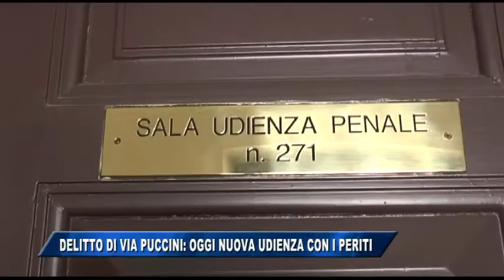19/07/2017 - DELITTO VIA PUCCINI: OGGI NUOVA UDIENZA CON I PERITI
IL NOTIZIARIO (mercoledì 19 luglio 2017) - Quella odierna è stata la giornata delle perizie medico legali nell'aula della Corte d'assise presieduta dal dott. Filippo Gullotta, ove si è celebrata una nuova udienza del procedimento che vede imputato Tiziano Castellani, il venditore di aspirapolvere Vorwerk Folletto accusato di omicidio volontario aggravato, rapina e tentativo di disastro. Castellani è infatti ritenuto l’autore dell’assassinio  di Nerina Zennaro Molinari, l’anziana di 87 anni barbaramente uccisa il 22 gennaio del 2016 nella sua casa di via Puccini 32 a Trieste.
L’udienza si è celebrata in due momenti, la prima parte al mattino con la deposizione del dottor Fulvio Costantinides, perito della procura della repubblica di Trieste, mentre al pomeriggio è stato audito il dott. Antonello  Cirnelli, incaricato dal collegio difensivo di Castellani, guidato dall’avv. Maurizio Paniz.
Costantinides ha spiegato le risultanze dell’esame autoptico effettuato sul corpo della donna, individuando come causa probabile del decesso la rottura del rachide cervicale ma anche sottolineando come alcune sue valutazioni si basino sulle analisi effettuate da altri esperti giunti prima di lui sulla scena del delitto in quel 22 gennaio. Nel pomeriggio è stata la volta del dott. Cirnelli di essere ascoltato dalle parti. Tra i molti dati presentati in contrapposizione all’accusa, il perito della difesa ha posto in dubbio l’ora della morte della donna ipotizzata da Costantinides, e cioè le  20.45 – 21 ritenendo invece che si sia verificata più tardi, nelle prime ore del mattino successivo.
Dopo i due medici, l’udineza si è conclusa con l’interrogatorio della figlia di un’amica della vittima che le forniva il servizio di pedicure. Un nuovo appuntamento in aula è stato fissato al 20 settembre prossimo